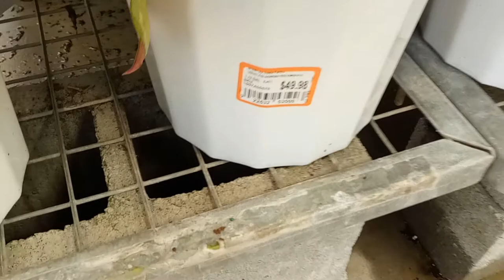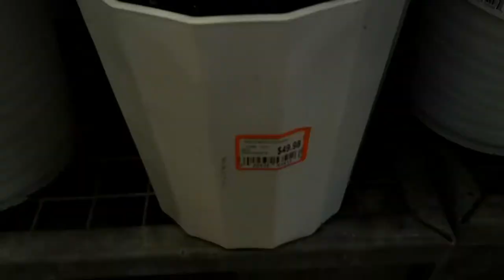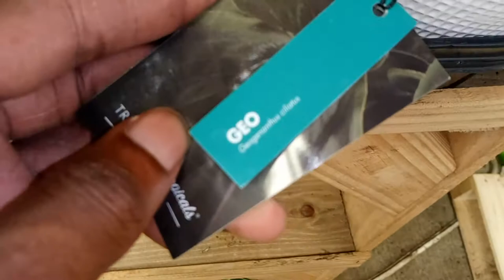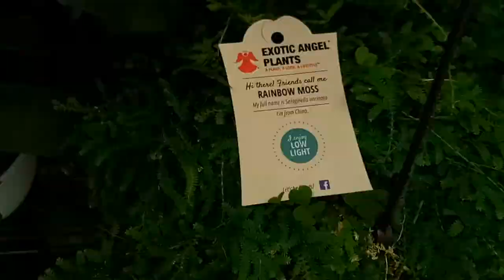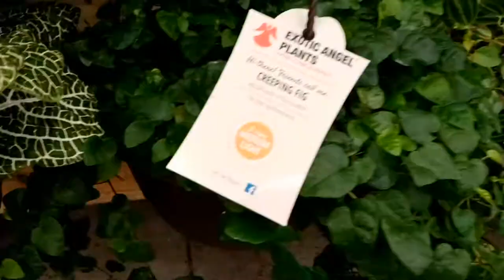THE PLANTS IVE FOUND At Big Box Store/HomeDepot/ House Plant Shopping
Welcome Back!!!

On today's video we will be going plant shopping at HomeDepot.

                                                                 Products I Use:

Pest Management Dr. Bronners:

Orchid Moss:

Grow Lights:

GHodec 252 LED

Insect/Bird Netting:

Jofamy Ceramic Pots